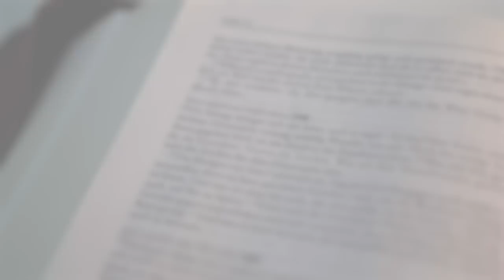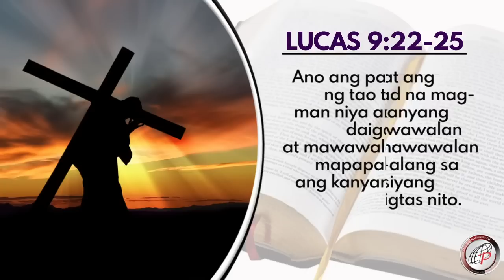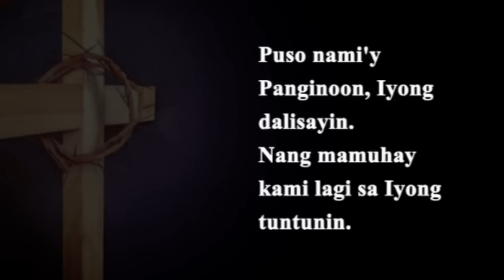Mabuting Balita l Pebrero 23, 2023 – Huwebes Pagkaraan ng Miyerkules ng Abo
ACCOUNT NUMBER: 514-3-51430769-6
SWIFT CODE: MBTCPHMM